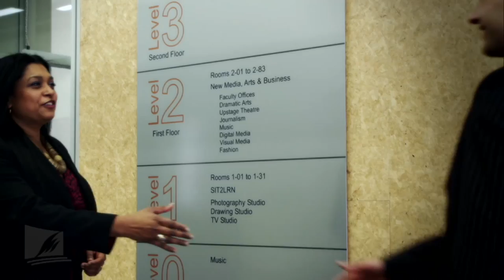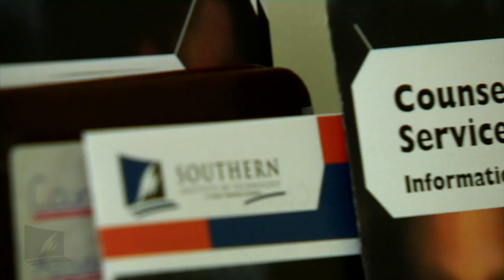Southern Institute of Technology - International Promo: Introduction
- Take a look at the great range of study and services offered to SIT students in this series of International Videos.